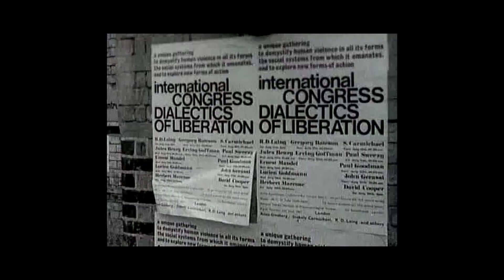Ex Nihilo Theatre Group discuss DIALEKTIKON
Ex Nihilo Theatre Group's (exnihilotheatre.com) resident writer Jacky Ivimy, and actor-director Adebayo Bolaji discuss the group's next project 'DIALEKTIKON', based on the 1967 event in London's Roundhouse:
The Dialectics of Liberation.
music in video : Lailo by Lekan Babalola
original black and white footage from Anatomy of Violence, by Peter Davis with Andrew Tullis.
Our video was filmed by Babysweetsessions.com